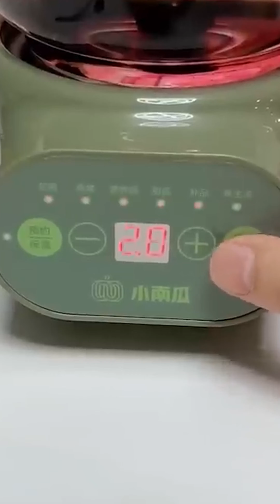40 Amazon Best Home & Kitchen Useful Gadgets/Kitchen Useful Products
40 Amazon Best Home & Kitchen Useful Gadgets/Kitchen Useful Products/ Online Available Cleaning Tools

1. Multi Use Foldable 3 Layer Fruit Plate
2. Vegetable Storage Dish Tray
3. Cooking oil dispenser bottle
4. Silicon dish tub
5. Mess-free Toothpaste Dispenser
6. Small Size Electric Iron
7. Manual Kitchen Pressure Juicer
8. Electric Mini Portable Blender with Straw
9. Press Cream Jar
10. Wall-mounted Dish Storage Rack
11. Multifunctional Peeling Tools
12. Electric Kettle Portable Stew Cup
13. Multi-Purpose Pineapple Eye Remover
14. Ice Cube Tray With Lid And Bin
15. Portable Barrelled Electric Water
16. Anti-scalding Dish Holder
17. Portable Mini Pill Box
18. Keyboard Cleaner Brush Kit
19. USB Charging Colour Fan Light
20. Foldable Electric Kettle
21. Wall Mounted Mouthwash Cup
22. Plastic Washboard Antislip
23. Stainless String Clothesline Rope
24. Silicone Spatula
25. Heat Insulated Finger Clip
26. Diving Duck Style Toilet Brush
27. Wet Dry Separation Trash
28. Touchless Small Trash Can
29. Rack Mop Brush Storage
30. Multi-Function Food Frying Flip Clip
31. Kitchen Sponge Sink Holder
32. Storage Box for Home
33. Large Drying Rack Storage Box
34. Women Soft Microfiber Towels
35. Free Punch Revolving Corner Rack
36. Toilet Cleaning Artifact
37. USB mini humidifier
38. New Black Kitchen Shelf Floor
39. Portable Shampoo Sink
40. Clothing Board Brush

Gadgets Link(Alternate Included)-

Note :- Due to some offers, the prices of gadgets can go up and down.So, I will recommend buying products at the best offers.
**Dosto offers ki wajah se gadgets ke price upar niche ja sakte hai me aapko recommend karunga aap best offer me gadgets kharide

Topics Covered - latest kitchen gadgets, smart appliances, new kitchen gadgets, kitchen gadgets under 500